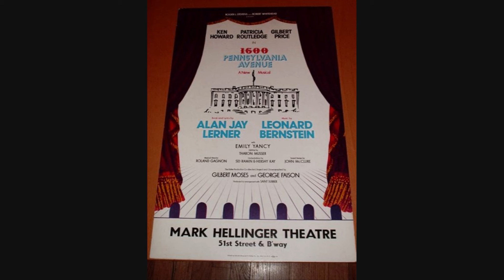Bernstein - 1600 Pennsylvania Ave. - 10 Square Miles / If I Was a Dove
The selection of the new capital city and the slave escape from Leonard Bernstein's musical 1600 Pennsylvania Avenue.

Songs:
10 Square Miles on the Potomac River
If I Was a Dove

Performer:
Ken Howard as the Actor who plays the President

From the world premiere performance -- Philadelphia try-out period.